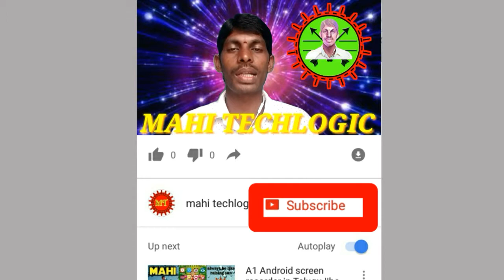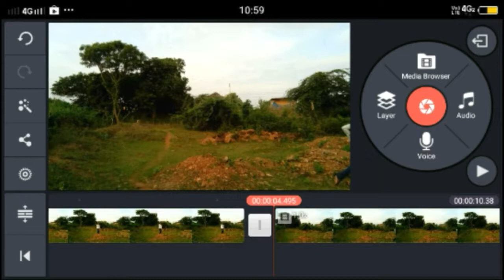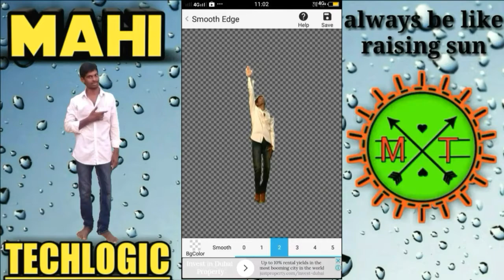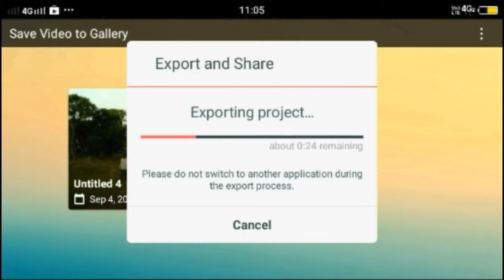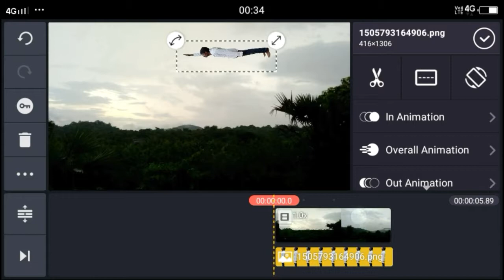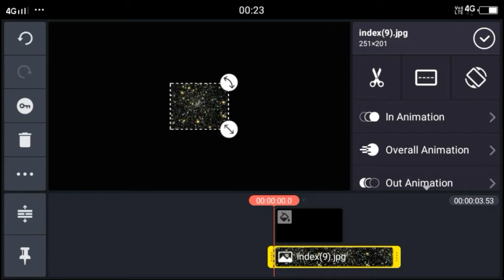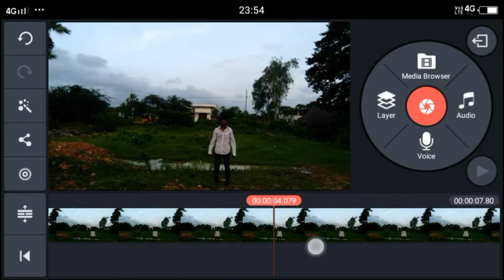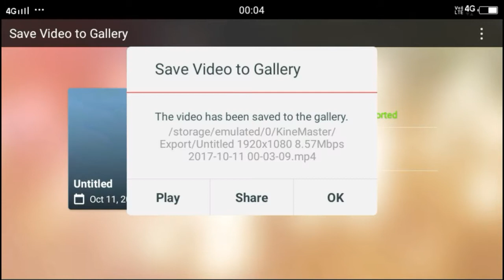How to make flying effect in android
Install apps
Kine